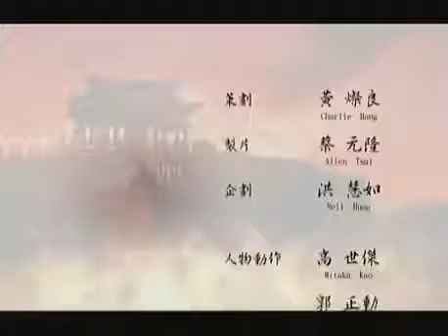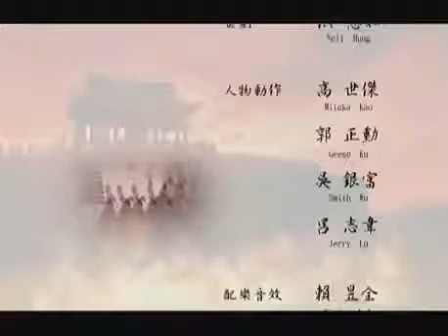蔡志忠系列之 史記